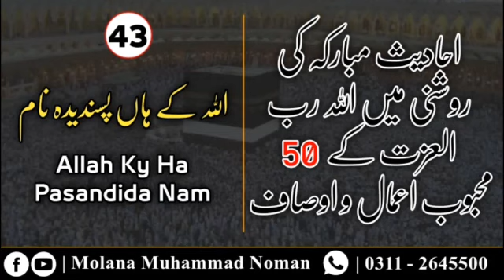allah my ha pasandida nam (episode 43)